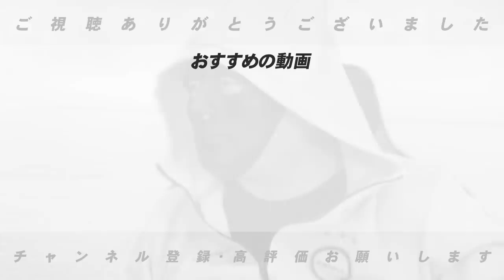【なぜ石井琢朗がドラフト外だったのか⁉︎】投手としてプロに入団し2000本安打を打つ道のりを語ってもらった！【投手編】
■前回の動画👇
【初告白】『石井琢朗‼︎DeNAを強くしてくれ‼︎』高木豊が送ったアドバイスとは【プロ野球】